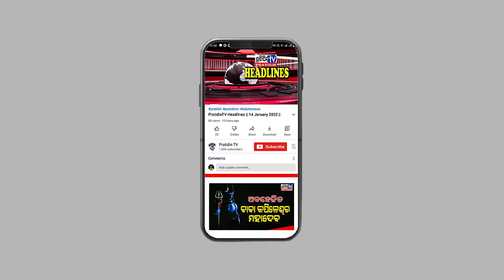ସ୍ୱାମୀ ପାଇଁ ସୋଶିଆଲ ମିଡିଆରେ ଆକୁଳ ନିବେଦନ || PratidinTV